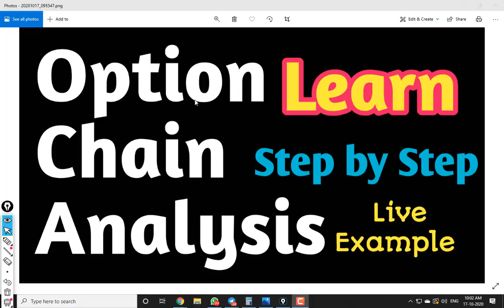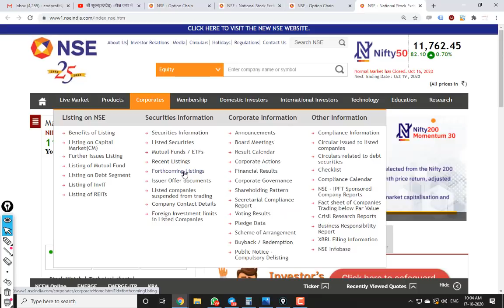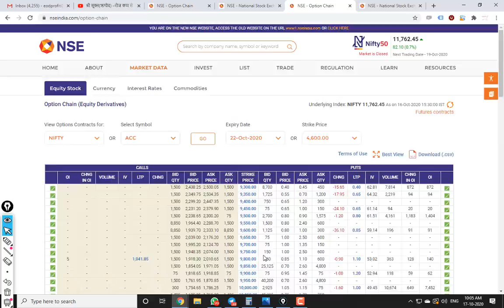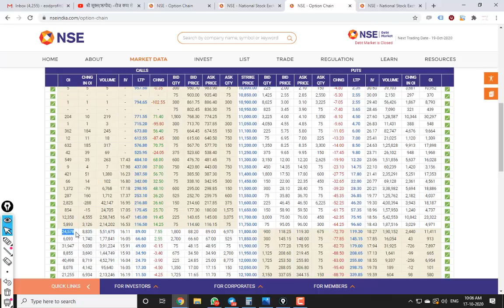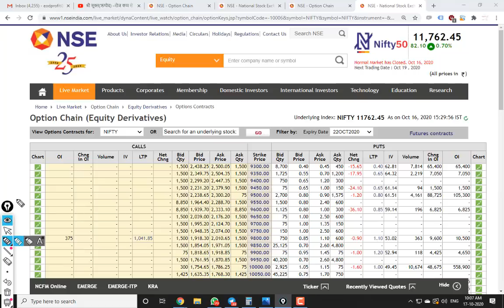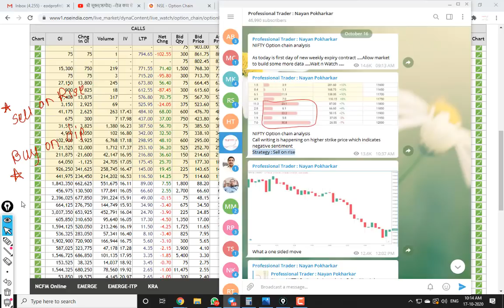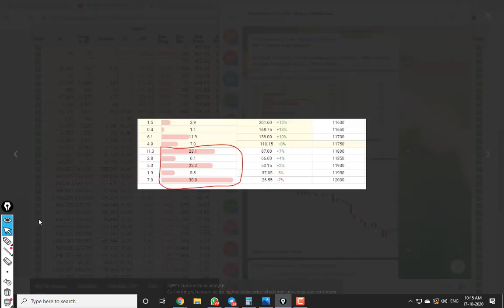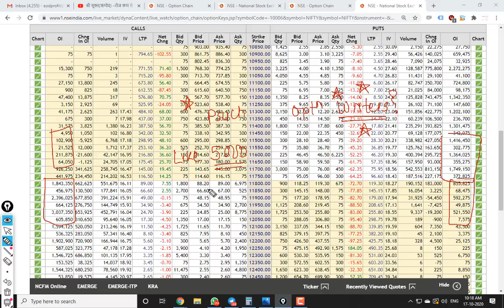LEARN Option Chain Analysis step by step Part 1